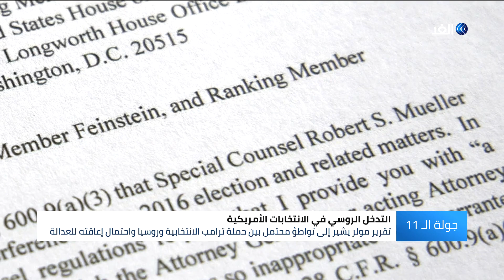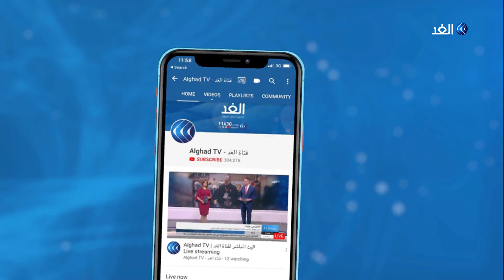مولر يقدم تقريره النهائي عن التدخل الروسي في الانتخابات الأمريكية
قدم المحقق الخاص الأمريكي روبرت مولر إلى المدعي العام تقريره حول التدخل الروسي في انتخابات الرئاسة عام ألفين وستة عشر.
هذا وطالبت رئيسة مجلس النواب نانسي بيلوسي ورئيس الأقلية في مجلس الشيوخ تشاك شومر بنشر تقرير مولر وعدم السماح لترامب بالإطلاع عليه.